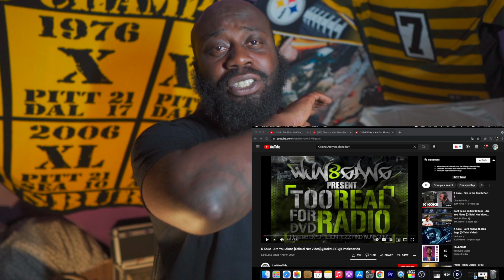AMERICAN REACTS TO K Koke - Are You Alone [GoHammTV]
Tune Into My WebSite Where I Sell BEATS